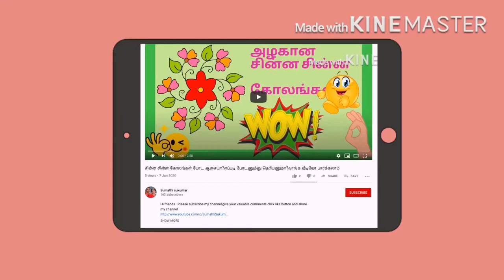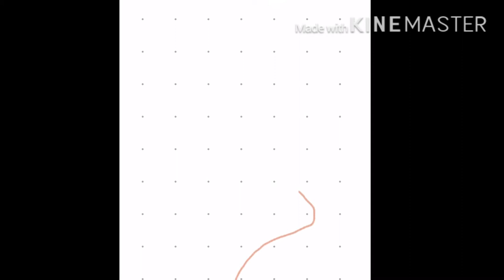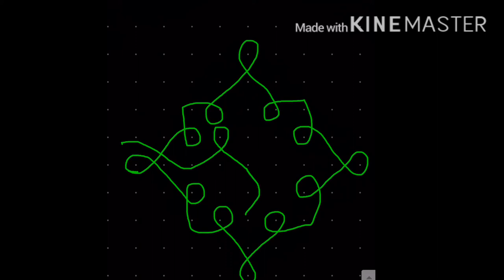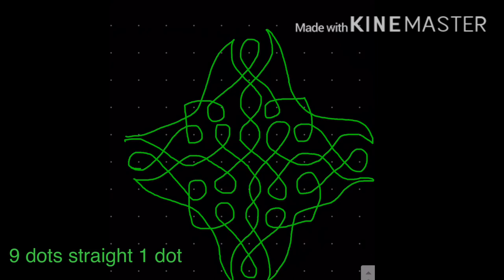how To draw small Kolans in simple method? சின்ன கோலங்கள் போடணுமா?வாங்க வாங்க வீடியோ பார்க்கலாம்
Follow this link Join my WhatsApp group.